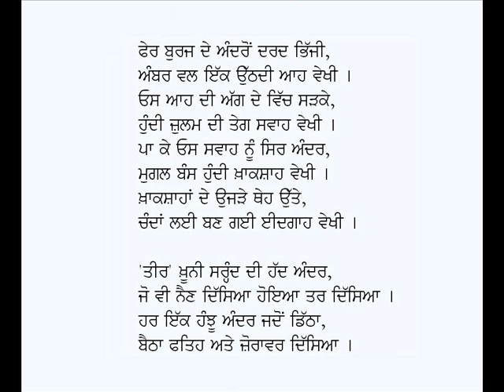Sarhand Di Gard Vich-Vidhata Singh Teer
Punjabi Kavita: Sarhand Di Gard Vich
Poet: Vidhata Singh Teer
Voice: Karamjit Singh Gathwala